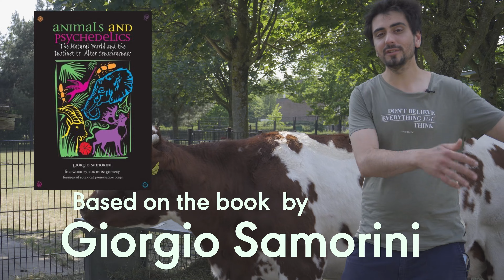Animals Get High on Psychedelics? How LOCOWEED Takes Animals Down a Dangerous Path [Trippy Nature]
Episode from the Psychedelic Animals series: Locoweed or Crazy Grass.

Hello people!

Today we are in Utrecht in The Netherlands to speak about Locoweed, a type of grass known to be addictive to animals such as sheep,
cattle, goats, horses, rats, hamsters, mice, guinea pigs, rabbits, chickens, pigeons, elk, and deer. In small doses, some types of this plant (not all plants considered locoweed are grasses) can be stimulating, revigorating, and even therapeutic. However, in the wild, it is common for this plant to become an addiction and sometimes causes the animal to neglect their communities and even themselves.

The Locoweed addiction often results in death and there are even some organizations and companies dedicated to rehabilitating addicted animals.

Have a great journey.

Based on the book: "Animals and Psychedelics" - Giorgio Samorini